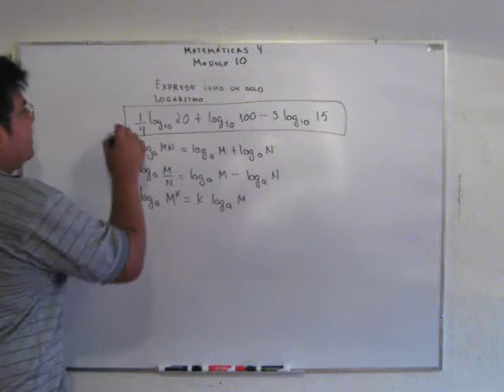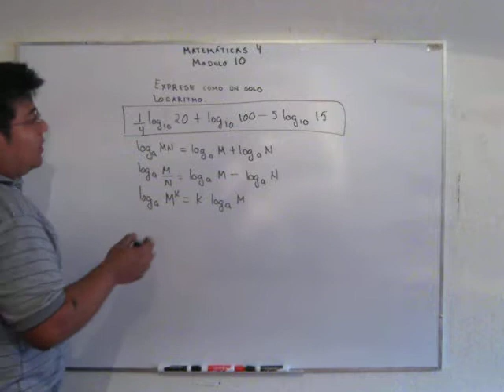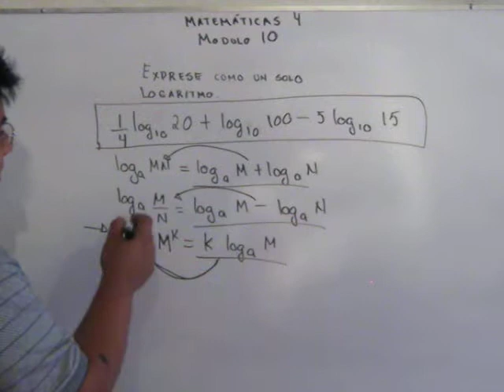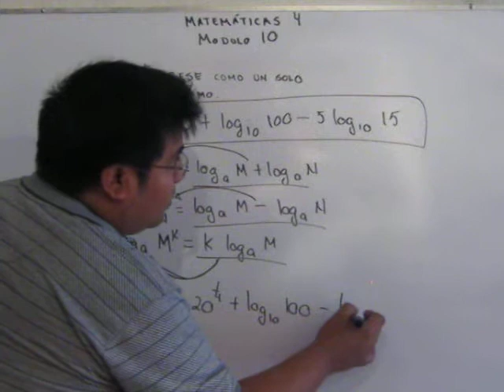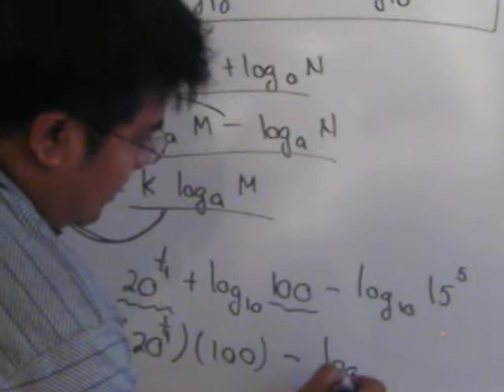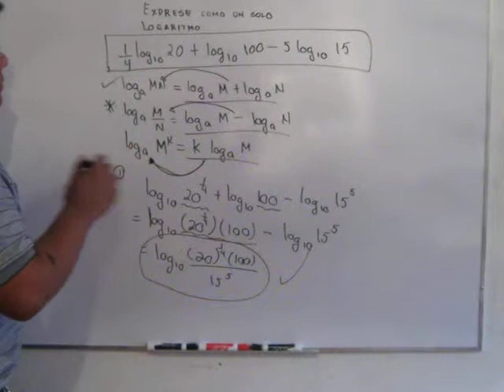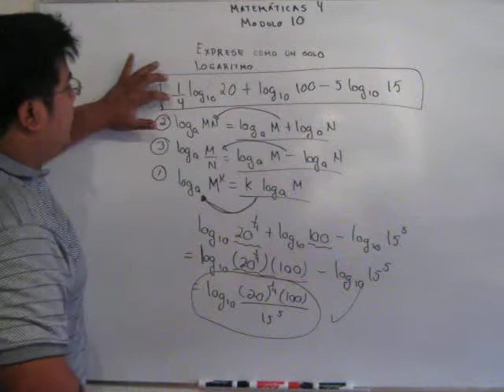Mate 4explicaciones generales módulo 108